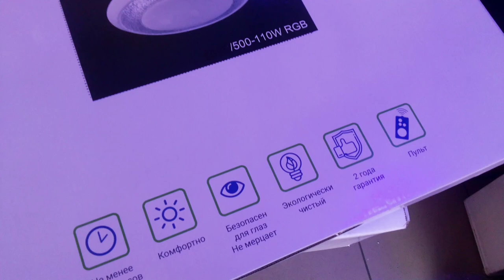Как подключить цветной rgb светильник с пультом управления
белый 50х50х8сm LED110W RGB 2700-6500K 350-6500lm Ra95 AC220V пульт д\у
светильник с пультом дистанционного управления обзор красивого потолочно настенного led светильника и все режимы работы

музыкальное сопровождение: Hang Ups Want You Otis McDonald